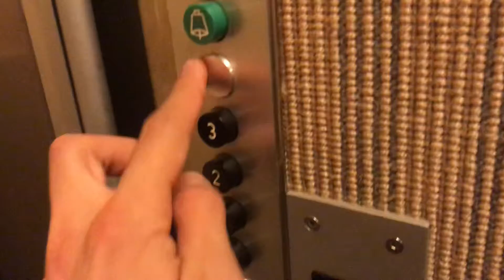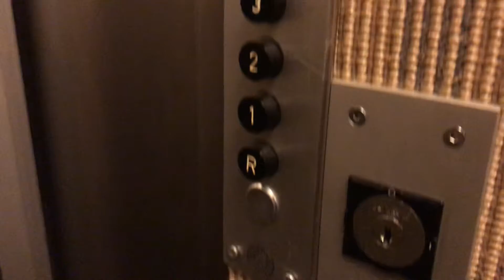Magnifique ascenseur Schindler à traction @ Boulevard des Tranchées, Genève, Suisse.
Situé à l’Est du centre-ville de Genève, cet ascenseur qui a été construit par Schindler durant les années 1960 est juste très joli avec sa cabine en moquette, et ses finitions sur les portes qui sont dorées. Tout est d’origine à part l’ajout des portes de cabine, ce qui est très rare et magnifique. Sur le plan mécanique, cet ascenseur fonctionne très bien et ne présente aucun danger lors de la marche de la cabine. Un magnifique ascenseur situé juste à l’Est du Rhône, principale rivière de Genève.